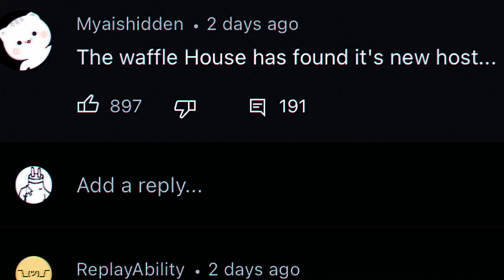The Waffle House has found its new host no more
The Waffle House has found its new host is dead

2nd channel just in case

Uberduck tf2

I’m gonna be real here. This meme isn’t really interesting if people are just spamming the same lines with no lore. I mean cmon no secret u.s bases because of the metric thing. It’s always the new host like what? The Waffle House manager I guess